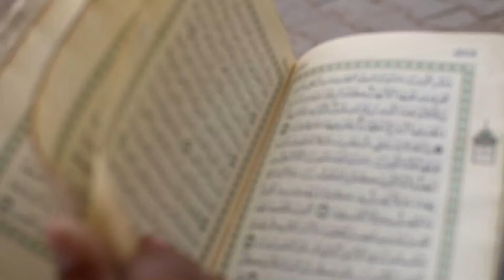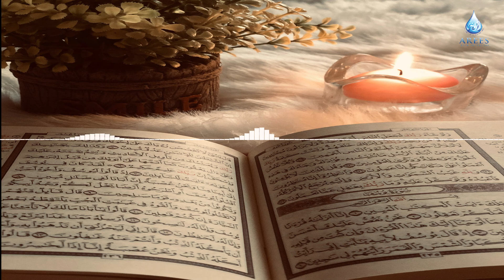Learn Arabic at AREES with Ustazah Rafah - Sis. Rozita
Sis Rozita joined the level 1 programme in July 2020. She says the course is well-structured to easily build up on vocabulary and grammar.

It's also fun and interactive that this adds to the ease of grasping the subject!

Level 2 begins 12 Jan 2021.